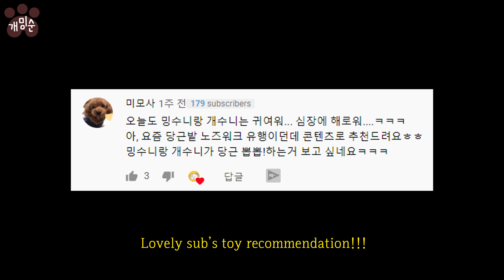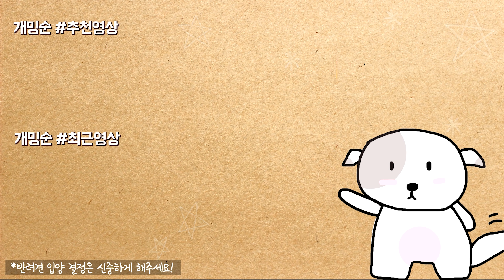강아지에게 당근캐는 방법을 알려줬더니..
댓글로 추천해주신 당근밭 강아지 장난감! (*광고아님! 미모사님 감사합니당! 헿ㅋㅋ)
밍순이는 역시 노즈워크 달견 ㅋㅋㅋㅋㅋㅋㅋ

▼ 일상 사진 보러가기(인스타그램)

- 프로필 (profile)

♥첫째 (하얀애)
이름 : 밍순 / MingSoon
성별 : 여 / Female
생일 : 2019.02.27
견종 : 꼬똥 드 툴레아 / Coton de Tulear

♥둘째 (까만애)
이름 : 개순 / GaeSoon
성별 : 여 / Female
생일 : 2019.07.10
견종 : 실버 푸들 / Silver Poodle